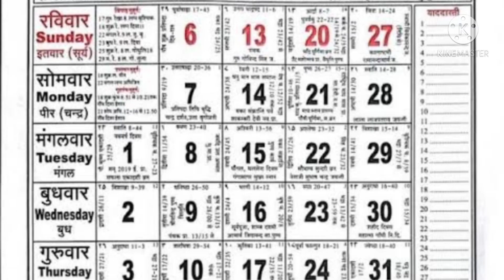आखिर चैत्र के महीने में ही मुंडन क्यों किया जाता 🙄🙄🙄🙄#धार्मिकknowledge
आखिर चैत्र के महीने में मुंडन क्यों किया जाता 🙄🙄